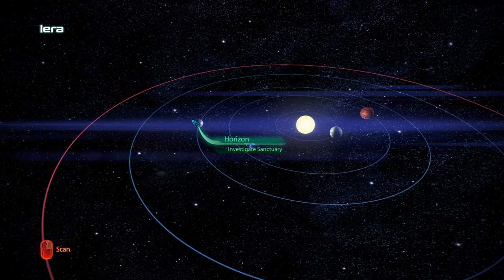Kadamedo's Playing Mass Effect 3 Part 19